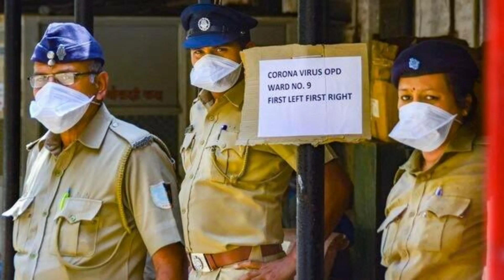Dil SE Thank you to Doctors, Nurse - Police , Airforce - Workers for Fighting coronavirus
A Thanks of A Common Man to Doctors, Nurse - Police ,  Airforce - Workers for Fighting coronavirus. Due to the corona everyone facing lots of problem. But our Doctors, nurses, Police, Airforce, army and our works are playing a very important role in battle of corona. We want to thanks to these great people. I also want to thanks those who are feeding hungry people. We believe Jeet Jyega India, Muskurayega India. Jai Hind, Jai Bharat.

✅Jaipur Metro 🚇🔰

✅Connect On Instagram, Twitter : ramkeshcse084

✅MR.RK: Vlogs

About : I am 24 year boy 👦who is Software Engineer by Proffesion ,Youtuber (Vlogger, Tech) by passion. Thank you for being here 📍 MrRK &